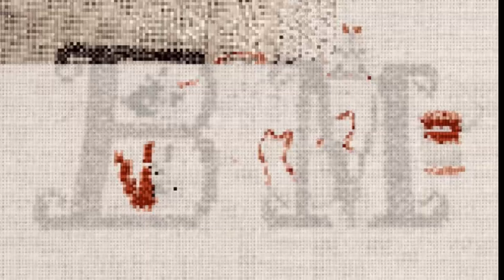FlossTube Cross Stitch ~ 3D rubikscube - Niet opgelost ~ BorduurMeiden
Hier zien jullie hoe ik deze rubikscube maak.

Volg ons op Instagram: BorduurMeiden.
Volg ons op Twitch : BorduurMeid.